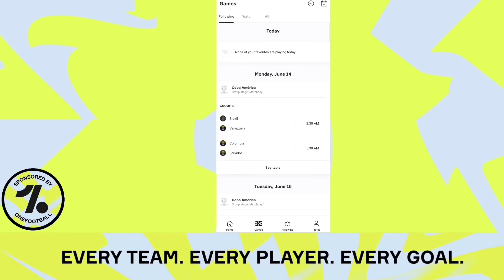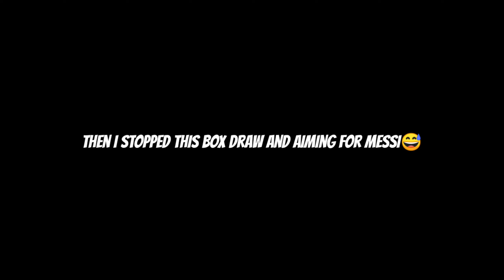Iconic Day | Signed 3 Iconic Players | Pes 2021 Mobile😍